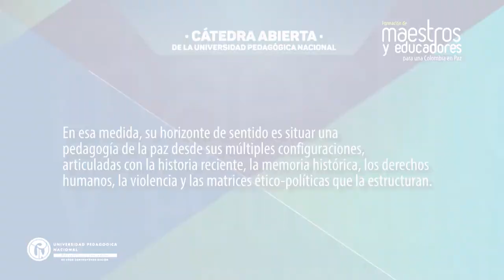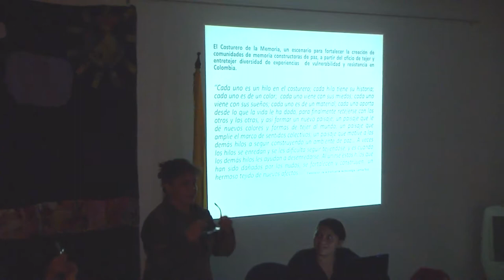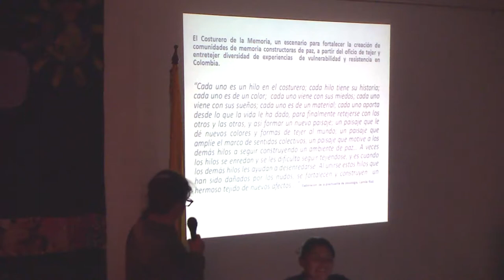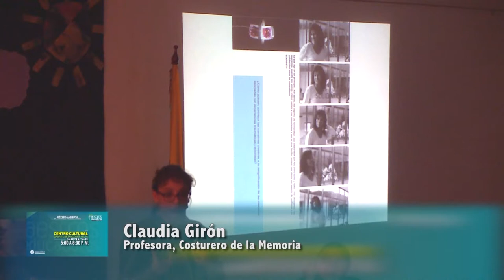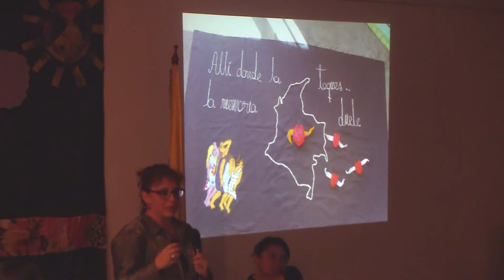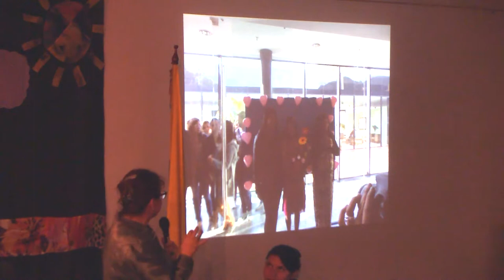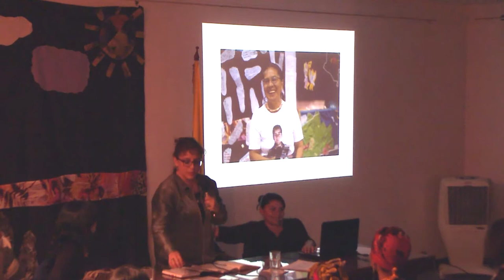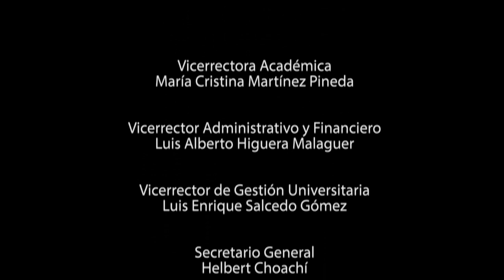Pedagogía para la paz, la memoria y los ddhh II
Cátedra de paz. "Pedagogía para la paz, la memoria y los ddhh I" Ponentes:
Prof. Claudia Girón. Costurero de la memoria
Prof. Jorge Aponte. Eje de paz de la UPN